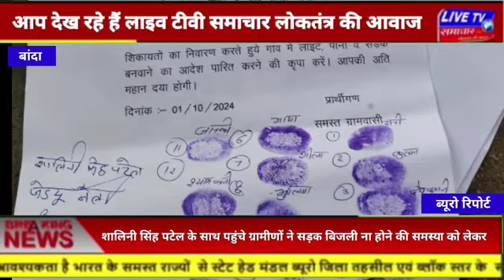बांदा : बिजली की समस्या को लेकर जिलाधिकारी को लिखित शिकायत पत्र देकर लगाई न्याय की गुहार